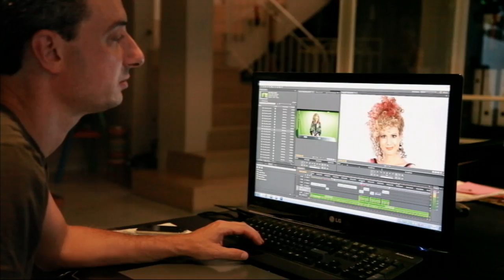BTC How To Film a Music Video - violinist Miri Ben-Ari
BTC of green screen video shoot of "Dim The Lights" by Miri Ben-Ari. Behind the Scenes footage of violin and fashion. If you are planning to shoot green screen video, this will give you a good idea of how the set looks like, the production while enjoying the music of violinist Miri Ben Ari.
This video was shot in Tel Aviv Israel, Directed by Eyal B and Miri Ben-Ari